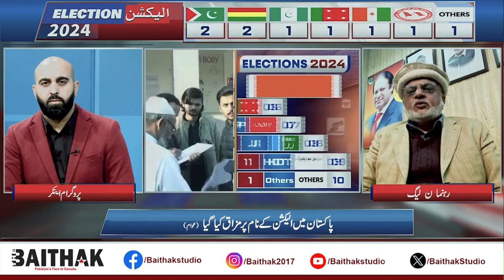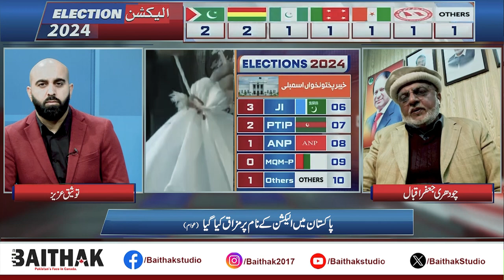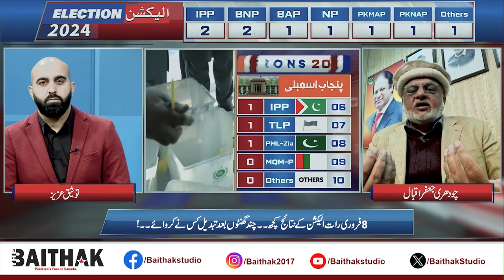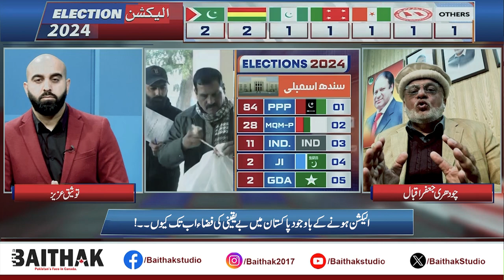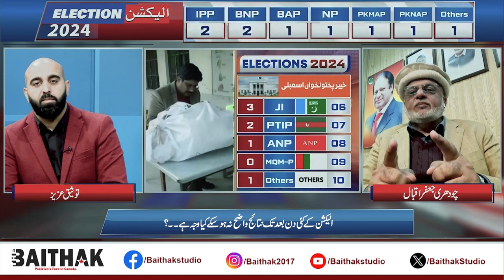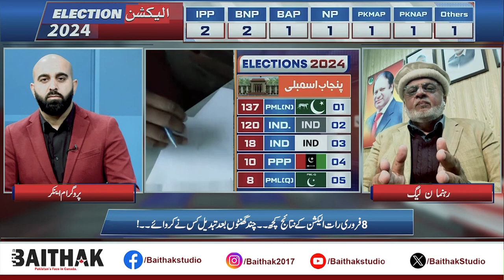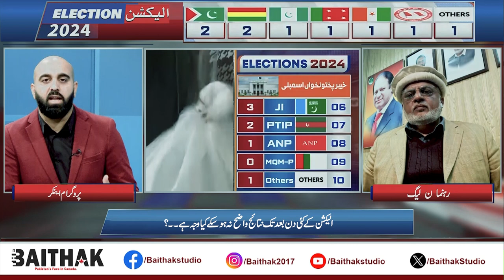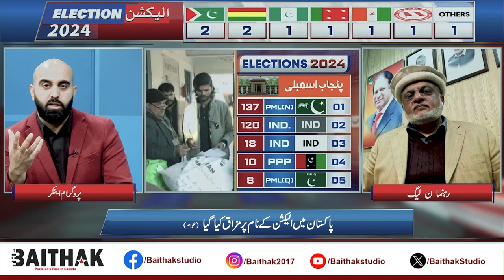Jafar Iqbal (PMLN leader) - Pakistan Elections 2024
"Baithak," a captivating Canadian TV show hosted by the experienced Tauseeq Aziz Chaudhary, airs exclusively on Rogers TV. The 30-minute program delves into current issues affecting both Canada and Pakistan, fostering insightful discussions in both Urdu and English, depending on the topic. With Tauseeq Aziz Chaudhary at the helm, the show promises a seasoned host who brings depth and expertise to the forefront. Join us on Rogers TV for a compelling blend of cultural insights and timely conversations that bridge the gap between two nations.